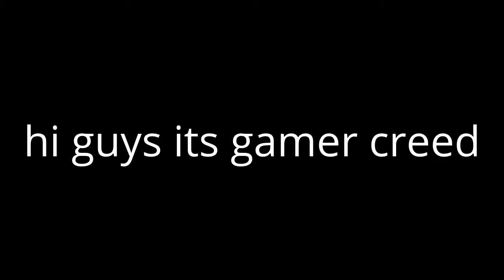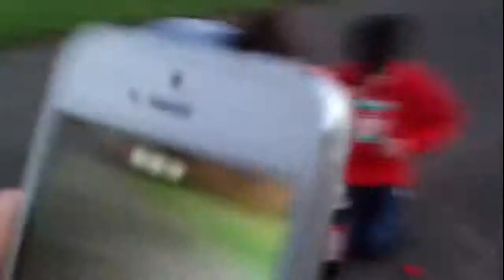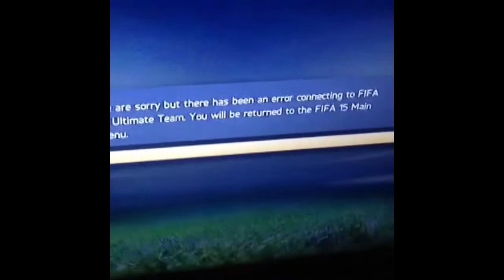GAMER CREED BEST MOMENTS 2014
thanks for all the support this year and I hope for more videos in the new year.
thanks
gamer creed